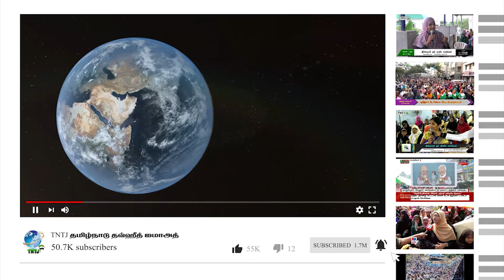இணைவைப்பை வேரறுத்த இப்ராஹீம் நபி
சி.வி.இம்ரான்
மாநிலச் செயலாளர்,TNTJ

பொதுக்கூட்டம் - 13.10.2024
கோட்டக்குப்பம் - விழுப்புரம் மாவட்டம்